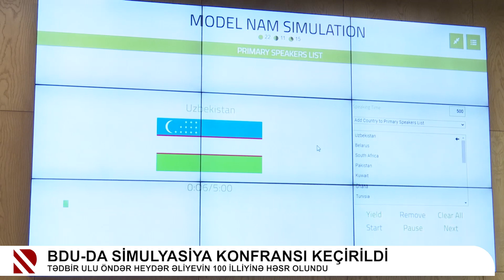BDU-da simulyasiya konfransı keçirildi - Tədbir Ulu Öndər Heydər Əliyevin 100 illiyinə həsr olundu